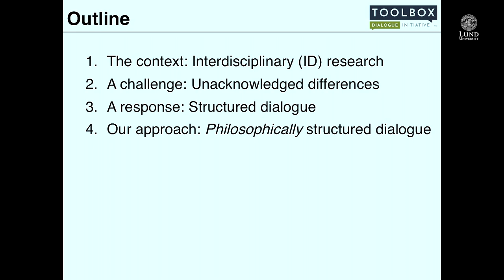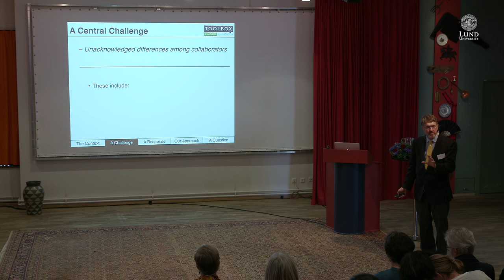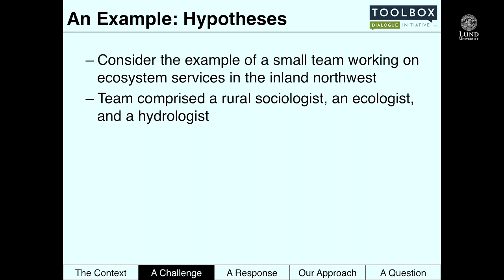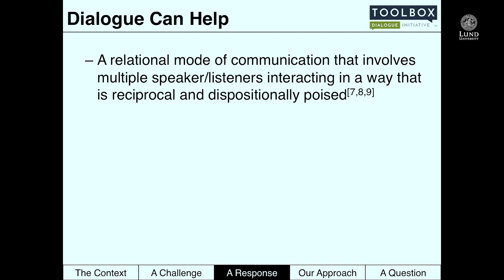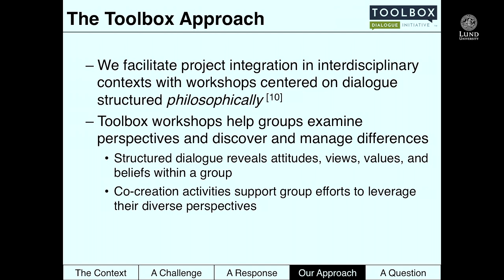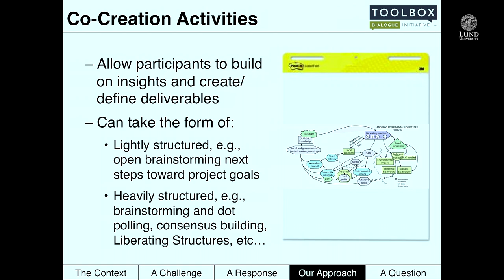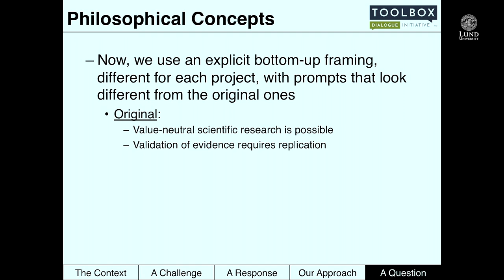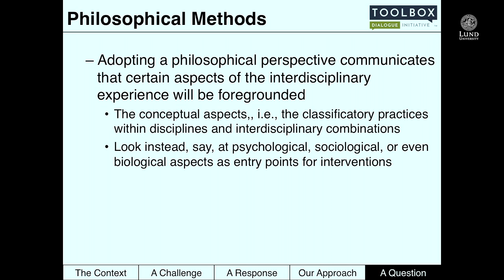Philosophy and the Facilitation of Interdisciplinary Communication: By Michael O´Rourke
"Philosophy and the Facilitation of Interdisciplinary Communication". Presentation by Michael O ́Rourke (Professor of Philosophy, MSU Center for Interdisciplinarity, Michigan State University) at the Pufendorf IAS Symposium on Interdisciplinary at Lund University. 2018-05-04